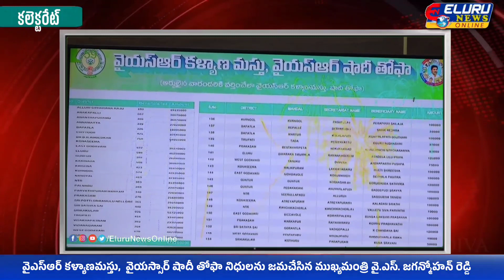వైఎస్ఆర్ కళ్యాణమస్తు, వైయస్సార్ షాదీ తోఫా నిధులను జమచేసిన ముఖ్యమంత్రి వై.ఎస్. జగన్మోహన్ రెడ్డి